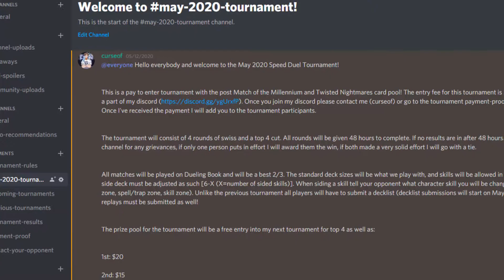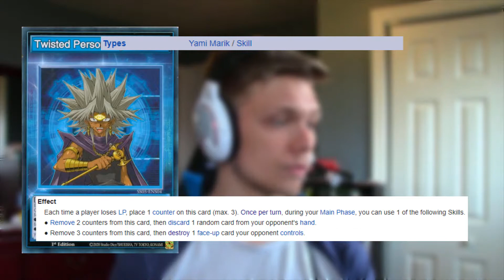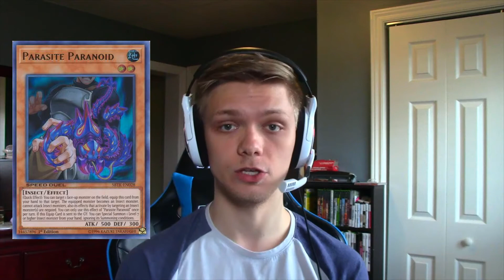Yugioh! Speed Duel: How Good is... Twisted Personality?!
Make sure to head over to my discord for channel updates, giveaways and tournaments

Hello everybody and welcome back, my name is curseof and welcome to another video!

This video is owned by curseof, unless images/music specified in above description.